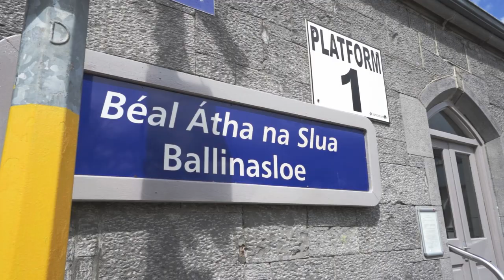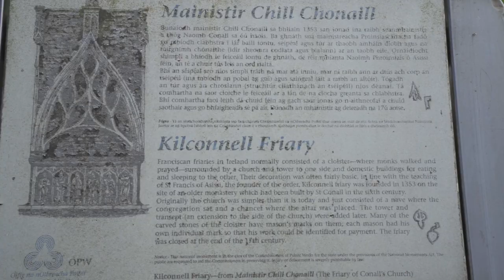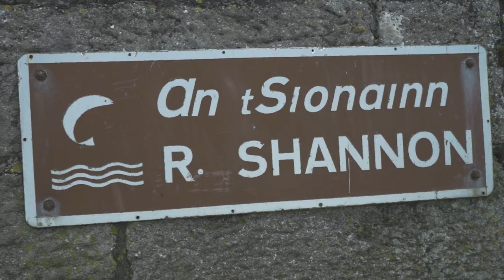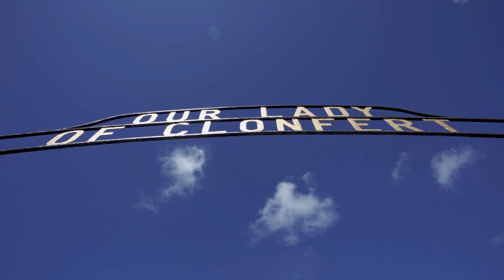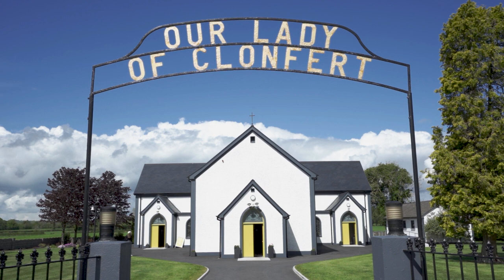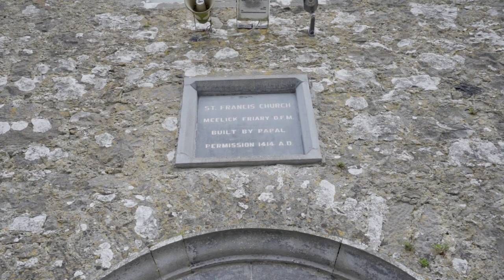Rediscover Ballinasloe and Surrounds - Padraig Lyons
The folks at the most recent Tidy Towns AGM were treated to a fantastic video produced by local author and committee Heritage and Tourism Promotions Officer Padraig Lyons. Padraig narrates this short documentary piece investigating notable heritage sites of our town and surrounds including the Kilconnell Abbey, the Clonmacnoise Cemetary and even our local train station. Now here's the video in full for you to watch. So sit back, relax and enjoy.